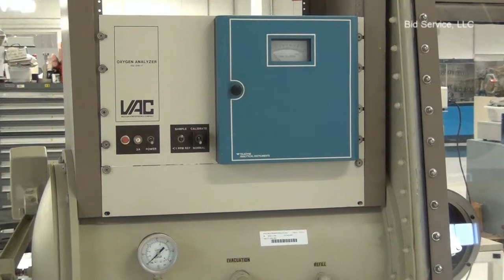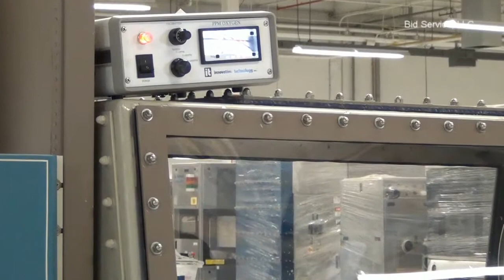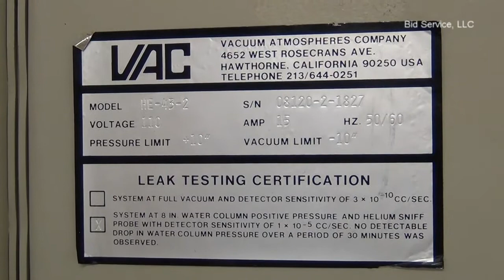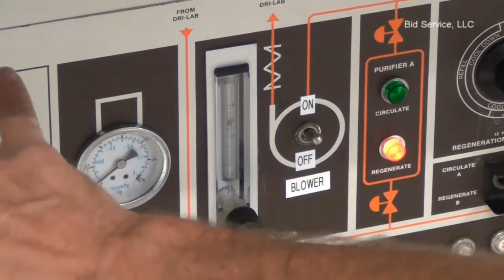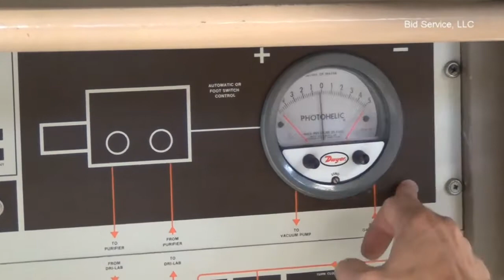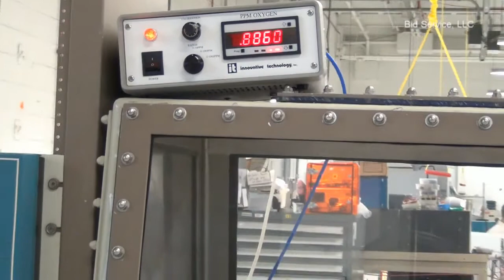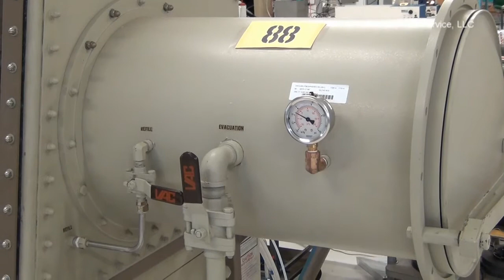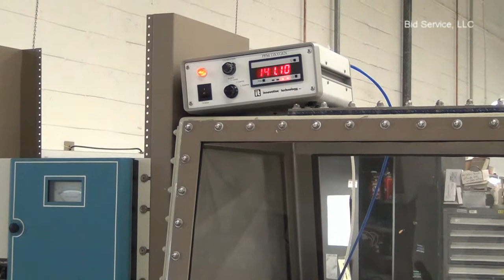Vacuum Atmospheres HE-243-2 Glove Box #59177